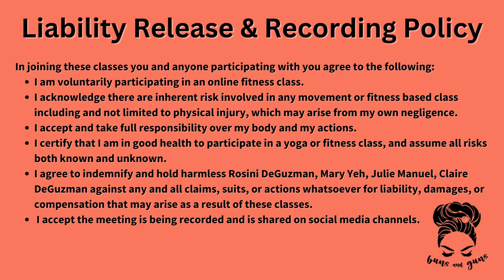8/25/23 Yoga Flow with Teacher Mary